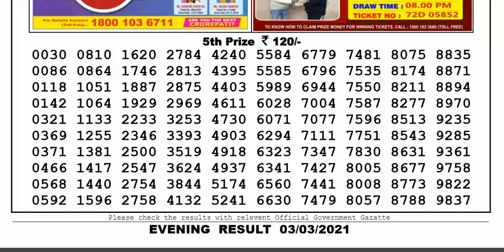Nagaland Lottery Sambad Result | Dear Lottery